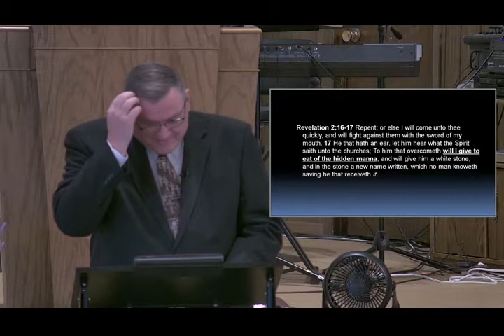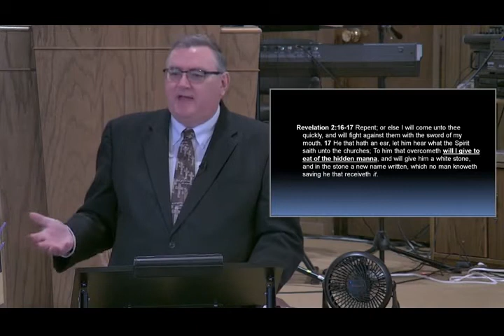Manna, What Is It_ - Mike Hoggard